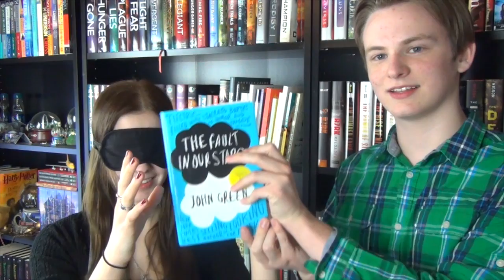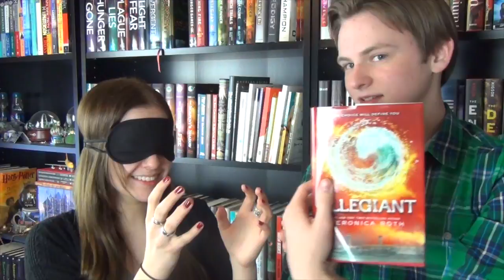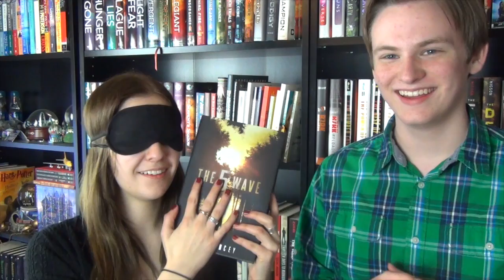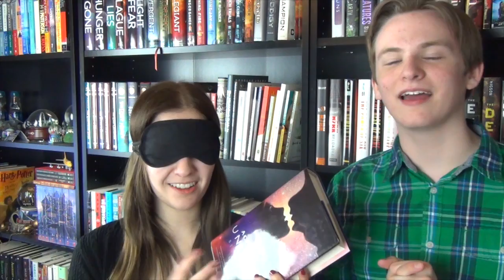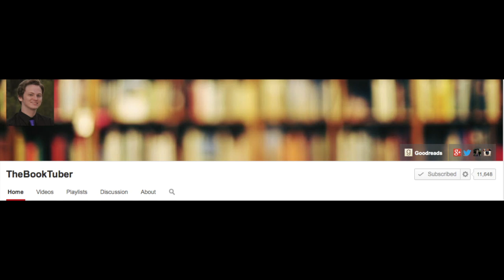Blindfolded Book Challenge w/ TheBookTuber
Sasha Alsberg
PMB 114
825 Waukegan Rd. A8